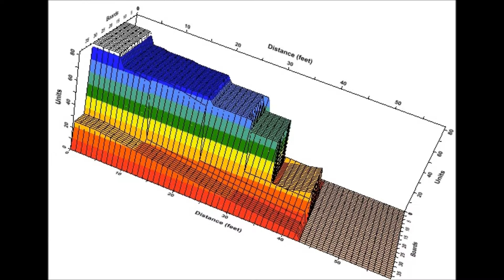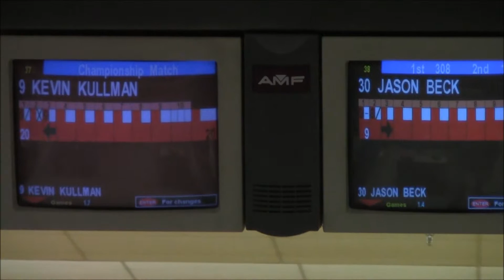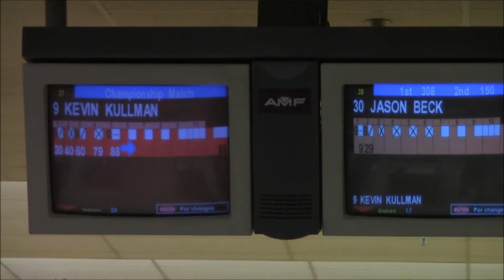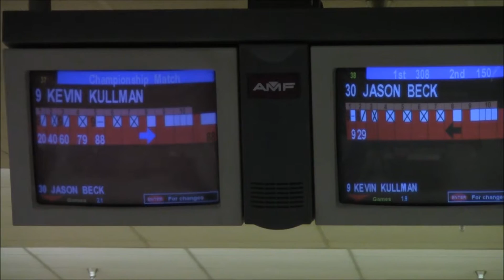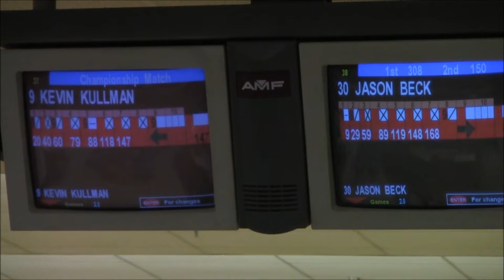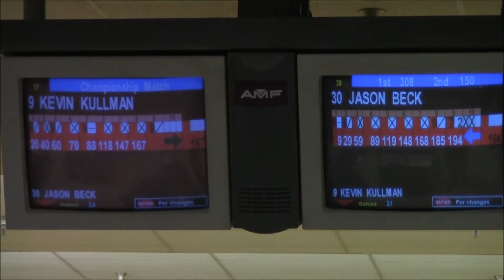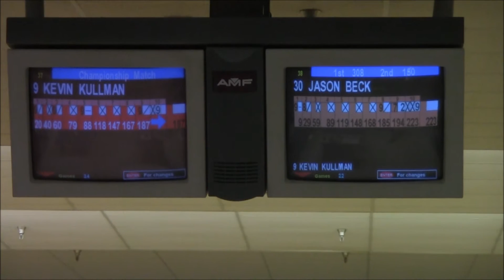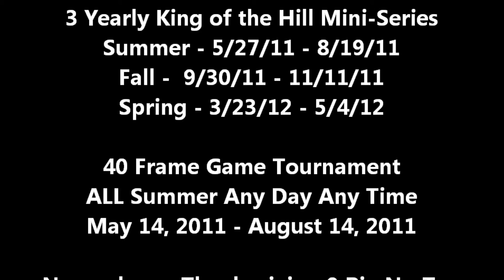#6 6/3/11 Jason Beck vs Kevin Kullman King of the Hill Finals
This Bowling Tournaments Oil Pattern: 42ft Kegel's Stone Street